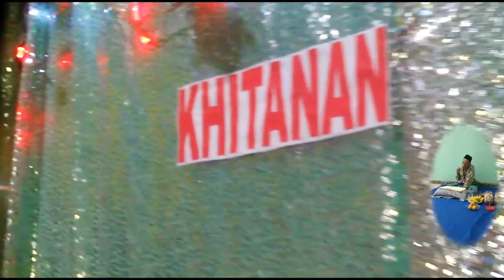IRING-IRINGAN PENGANTEN SUNAT